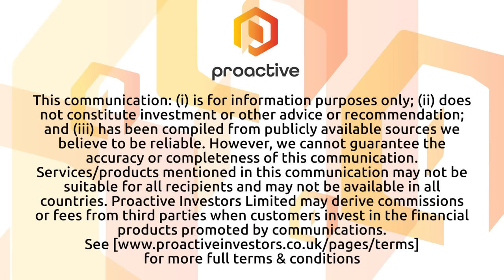Diversified Energy Company's "pretty simple model" pays off for shareholders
Diversified Energy Company PLC (LSE:DEC, OTCQX:DECPF) chief executive Rusty Hutson speaks to Proactive after announcing in a third quarter trading update that the quarterly dividend payable to the company's shareholders is set to increase by 3%. Hutson says that the company is benefiting from what he describes as its "pretty simple" business model.

Hutson explains that the onshore gas producer "acquires producing wells, put[s] some time and attention into them, operate[s] them more efficiently, enhance[s] production on them, drive[s] margins and cash flows and pay[s] dividends to [its] shareholders."